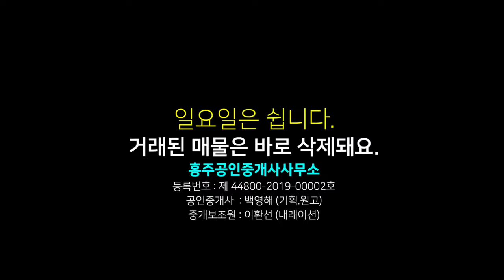[6232] 홍성역세권 토지 매매, 충남도청 내포혁신도시 관문역, 일반상업지역 토지 매물, 약 578평으로 평당 약 519만 원 총 토지 매매 금액 30억 원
00:00 영상시작
00:44 토지 면적 가격
01:25 주변 설명
02:41 교통설명
03:11 총평(결론)

상호 : 홍주공인중개사사무소
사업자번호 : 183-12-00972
대표공인중개사 : 백영해
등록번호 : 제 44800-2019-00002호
사무실 도로명 주소 : 충남 홍성군 홍성읍 의사로 72번길 16 1층

물건요약

* 토지 환경 *

-- 면적 1,912제곱미터(약 578평) 2필지 토지

   . 각 956제곱미터(약 289.2평)

-- 홍성역에서 내리면 바로 만날 수 있는 초역세권

-- 현재 계속 공사 진행중이며 현재 지번 부여 안된 상태

* 접근성 등 교통 여건 *

-- 충남도처내포혁신도시 자차 약 10분

-- 홍성 시내의 중심부분이라고 할 만한 곳

-- 터미널, 의료원, 대형마트 등 도보 5분 내외

-- 각급 학교, 관공서 자차 5~10분 내외

-- 홍성 재래시장도 도보로 가능

* 주변 환경 *

-- 교통 접근성 최상의 홍성 시내 생활권

-- 역제방죽 도보 15분

-- 건너편에 자이아파트 인접

-- 생활기반 닦인 도시지역이라 생활 편의 최상

-- 생활 환경 좋고 교통 좋은 곳으로 직접 건축하거나 투자하기 좋은 곳임